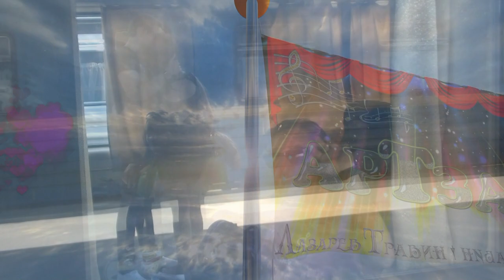Выпьем в баре, в Питере. Слова - Александр Лазарев. Музыка - Александр Травин арТзаЛ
Слова - Александр Лазарев. Исполняет автор слов.
Видео и музыка - Александр Травин арТзаЛ
Россия - Санкт-Петербург
Words - Alexander Lazarev. Performed by the author of the words.
Video and music - Alexander Travin arTZAL
Russia, Saint-Petersburg